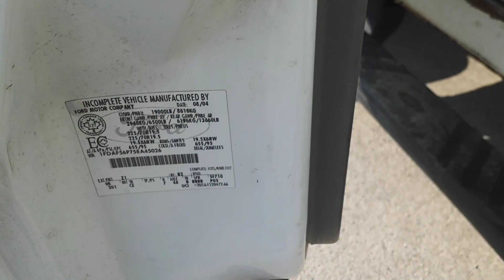CAMION CUBE FORD F-550 XL SUPER DUTY 6 ROUES 15' 2005 / 1FDAF56P75EA45026